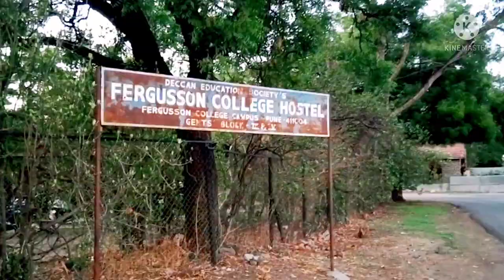Fergusson College Pune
camera credit
I'm on Instagram as @i_am_mujammilshaikh. Install the app to follow my photos and videos.